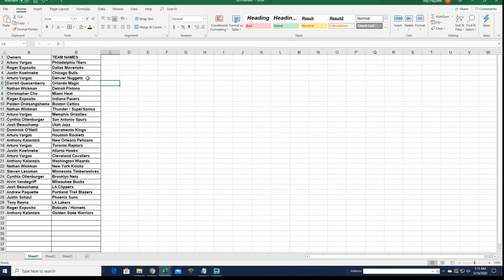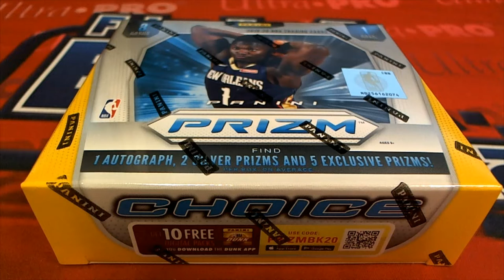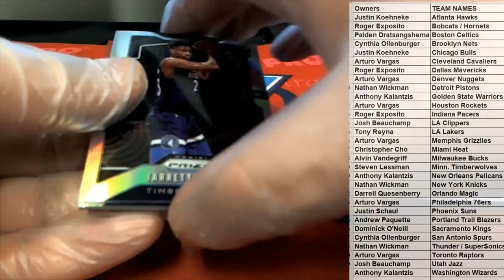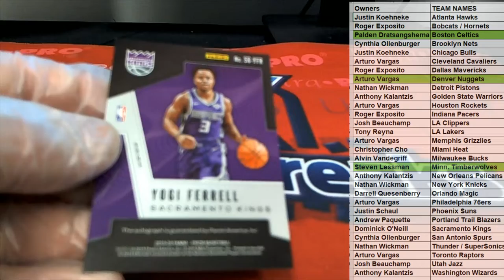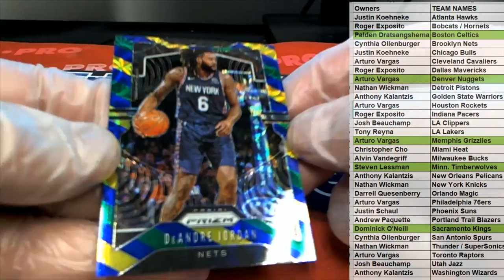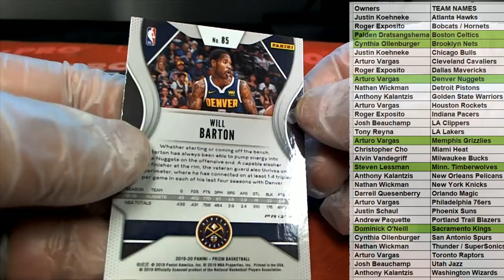2019 20 Panini Prizm Choice Basketball ID 1920CHOICEPRIZM482